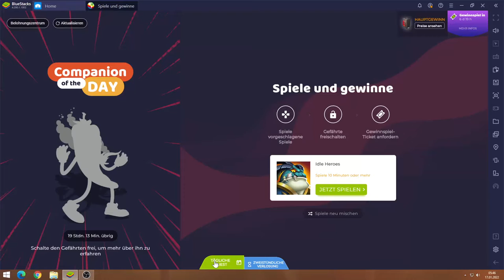Idle Heroes #17.01 JndT (BlueStacks)